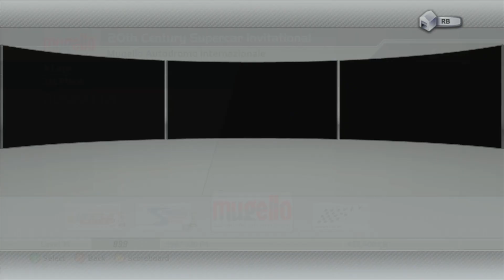Forza Motorsport 2 #45 (20th Century Supercar Invitational #1)